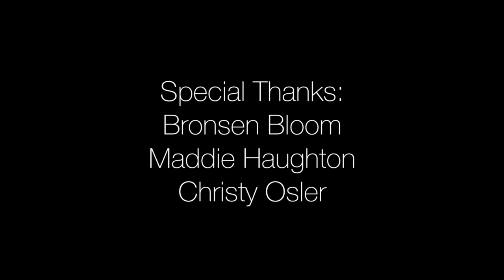The Bike Silent Film